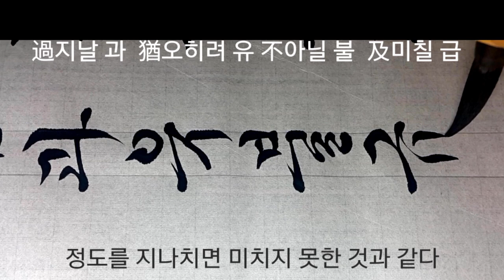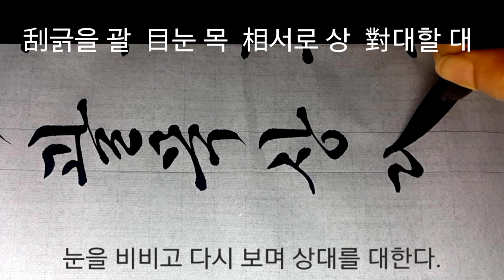사자성어#15과여불급~괄목상대 서예 calligraphy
광고는 란티비채널 영상 제작에 큰 힘이 됩니다.

과여불급

過 지날 과/ 재앙 화
如 같을 여/말 이을 이
不 아닐 불/아닐 부
及 미칠 급
지나친 것은 미치지 못함과 같음.

과유불급
過 지날 과/ 재앙 화
猶 오히려 유/원숭이 유/움직일 요
及 미칠 급
정도를 지나치면 미치지 못한 것과 같다

괄목상대
刮 긁을 괄/모진 바람 괄
目 눈 목
相 서로 상/빌 양
對 대할 대
눈을 비비고 다시 보며 상대를 대한다.